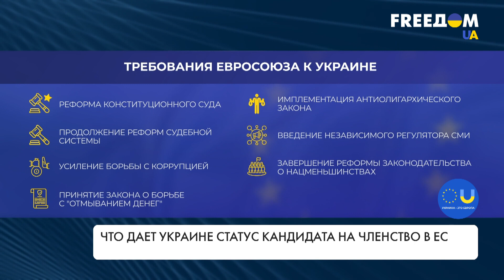Украина – кандидат в члены ЕС. Что даст этот статус?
Историческое решение. Украина получила статус кандидата в члены ЕС. Это решение единогласно поддержали лидеры всех 27-ми стран-членов Евросоюза. При этом в СМИ появилось видео с украинским флагом, который подняли на флагшток перед зданием Европарламента. На своей странице в Twitter представительство Евросоюза в Украине заявило о том, что глубоко уважает жертвы украинцев и готово работать вместе во имя общего будущего. О том, каким может быть это будущее, смотрите в материале